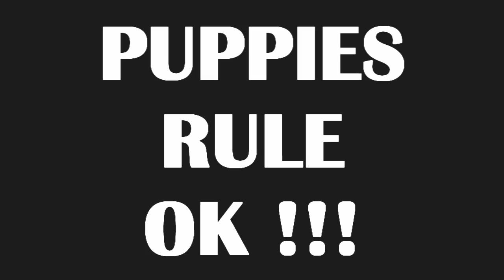TUFF PUPPY and The Awesome Foursome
whoops she did it again

★- Post My videos to your blog, MySpace and other sites.
★- Make your own GirlQld Puppy fan page.

To everyone who supports me, and the future this Channel, thank you! Thank you for your kindness, and the inspiration your support brings.

REMEMBER TO
★ Respect both humans and animals.
★Treat others with as much as or more kindness than they give you and others.
★ Peacefully stand up for what you believe is right.
★Be whatever you wish to be.